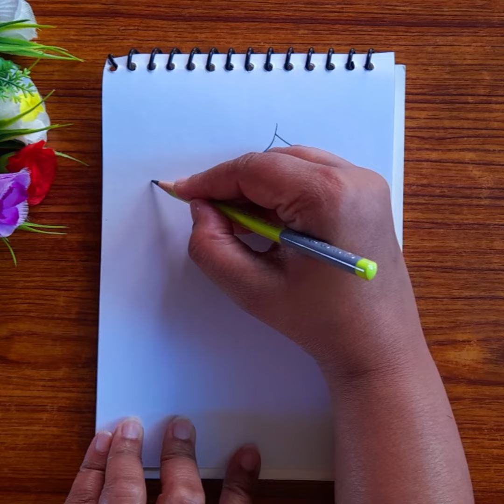How to draw Bal Gopal |Step by step Krishna Drawing